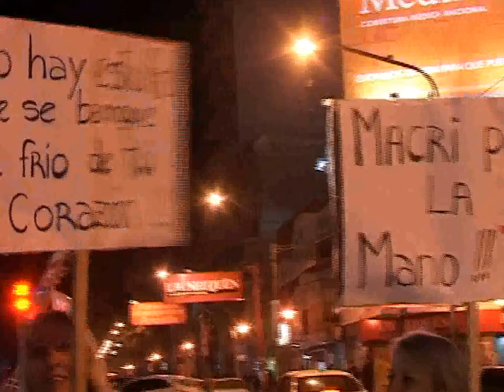IMÁGENES DE INSERT SEGUNDO RUIDAZO EN NEUQUÉN CAPITAL Agosto 2016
MASIVA MANIFESTACIÓN CONTRA LOS TARIFAZOS EN EL COSTO DEL GAS Y LA LUZ SE VIVIÓ EN EL CENTRO MISMO DE LA CAPITAL PROVINCIAL NEUQUINA. DECENAS DE VECINOS Y VECINAS SE JUNTARON RUIDOSAMENTE EN EL MONUMENTO AL GENERAL SAN MARTÍN, CENTRO NEURÁLGICO DE LA CIUDAD MÁS POBLADA DE LA PATAGONIA PARA PROTESTAR POR EL COSTO DEL GAS Y LA LUZ, ELEMENTOS PRIMORDIALES PARA VIVIR EN ESTA PARTE GEOGRÁFICA DE LA ARGENTINA.